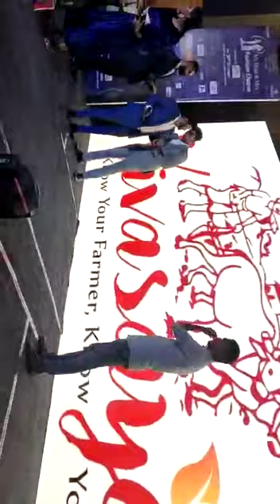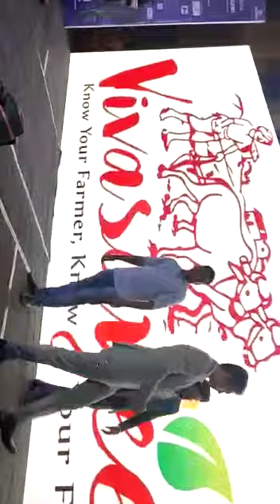power by vivasayee